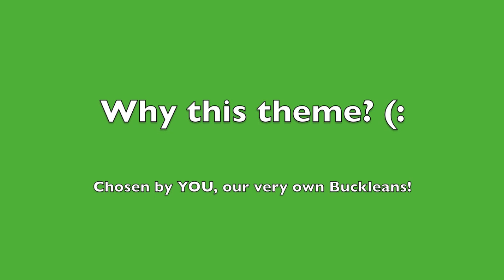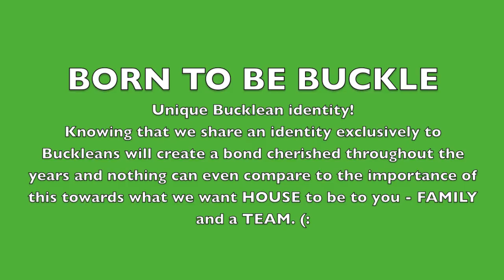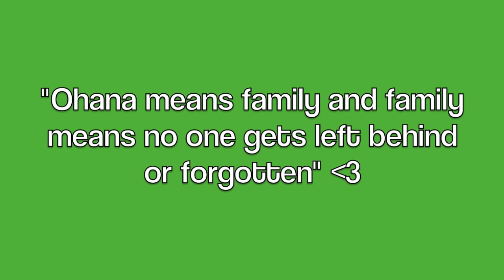Born to be Buckle!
HEY HOT BUCKLEANS!

It's 2013 and many, many exciting things are up for you this year! (;

Our amazing Housecomm, made up of Captains and 5 Subcomms (Admin, Cheer, CADs, Mass Dance and Sports) - here to make your House experience for 2013 and beyond fantastic!!

We're also kicking in many initiatives this year - Newsletters, Birthday gifts, merchandise and our very own HOUSE INITIATIVE! (:

Add us on facebook - Genn Buckle

Let us make 2013 a fabulous year for all of us!! :D

Born a Bucklean, Always a Bucklean.

Song: One Direction - Live While We're Young